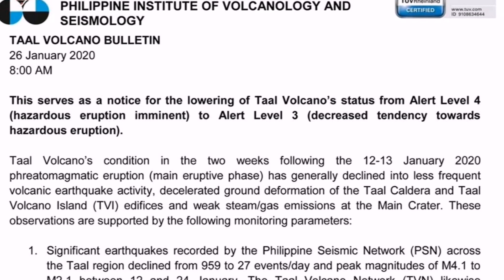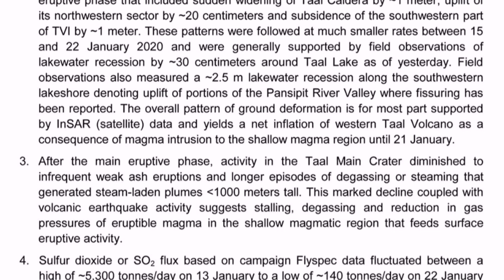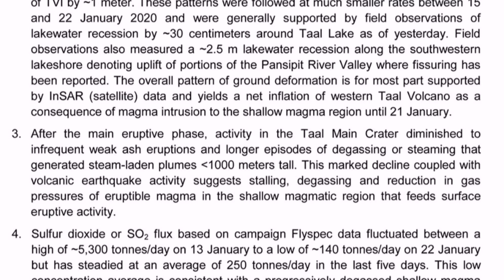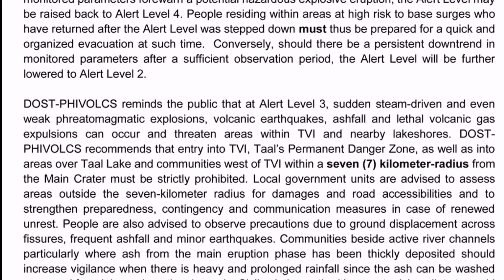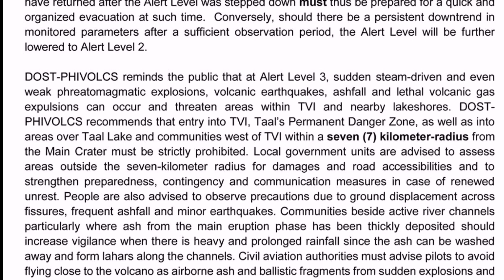PHIVOLCS LATEST TAAL VOLCANO UPDATE( January 26, 2020) ALERT LEVEL 3 NOW